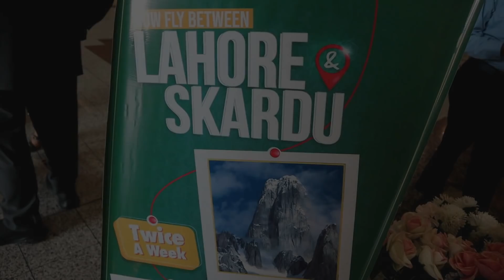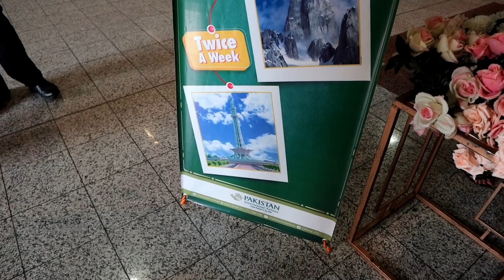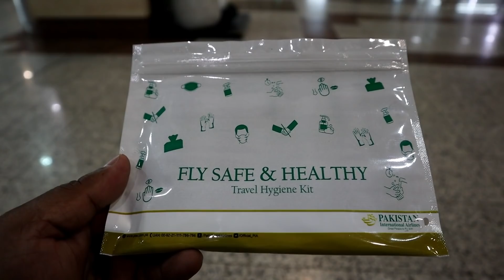Lahore to Skardu First Ever Direct Flight by PIA | My Journey In Inaugural Flight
Hello Everyone, No matter how much I love trains but sometimes have to use aviation too as I have its little craze too. This is why I chose a scenic flight from Lahore to Skardu in Gilgit Baltistan. PIA has inaugurated direct flight from Lahore to Skardu from 7th April 2021. I really enjoyed the journey.. and hope you will also like it...
Oh and one thing which I forgot to mention in video.. our aircraft was Airbus A-320

Thanks.. and will definitely await for feedback.